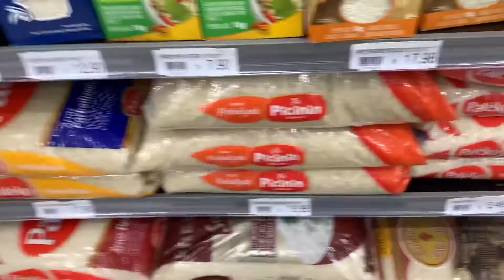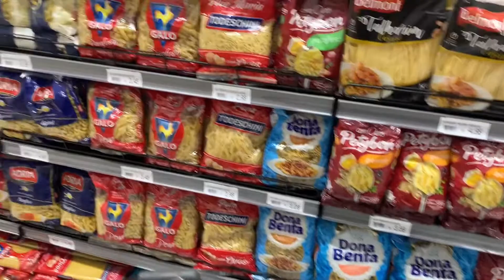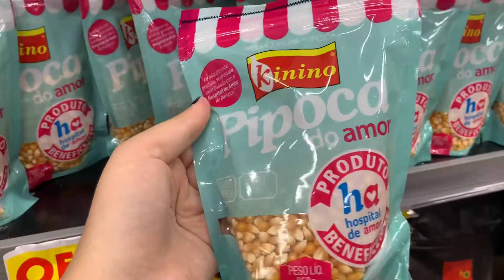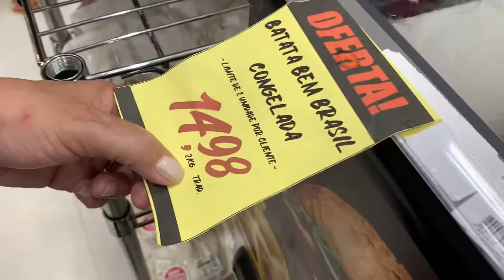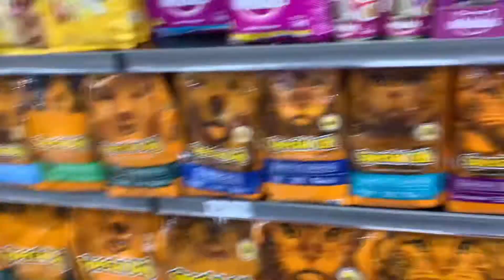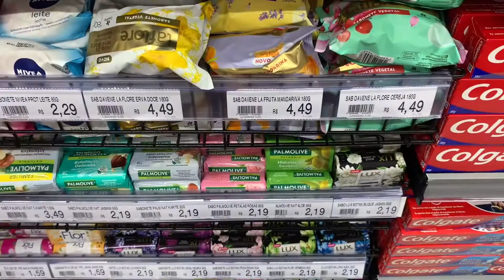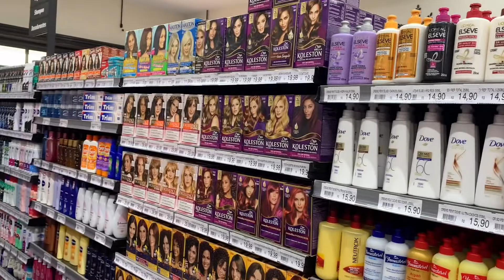VLOG: Mercado ALDER em Marília + Preços e promoções na Inauguração | 18/11 VEM CONFERIR 🥳